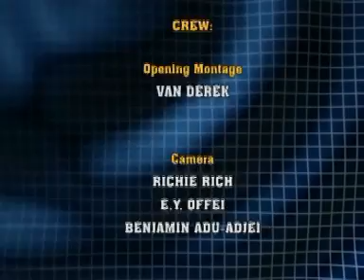Wilson Arthur talks to Phillip Nyakpo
Wilson Arthur, Chief Executive Officer of Skyy Power FM in Takoradi talks to Phillip Nyakpo.